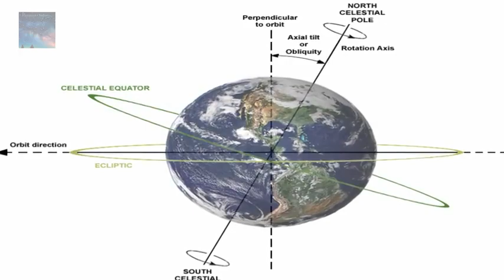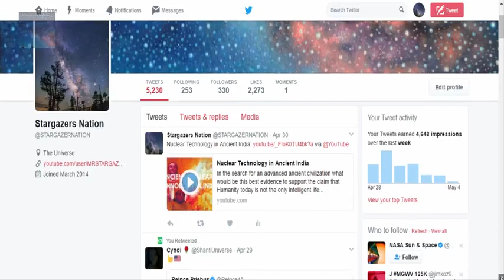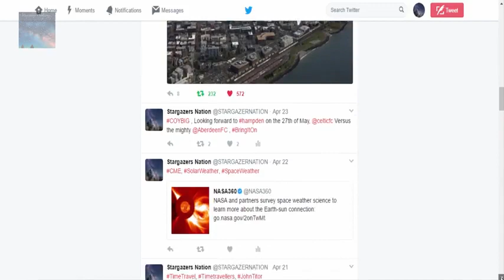What Almost Erased History?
Follow the clues...

Footage courtesy of Brien Foerster:
Hiddenincatours.com